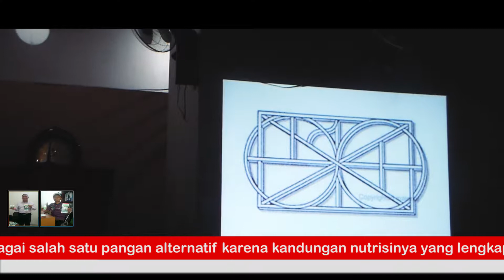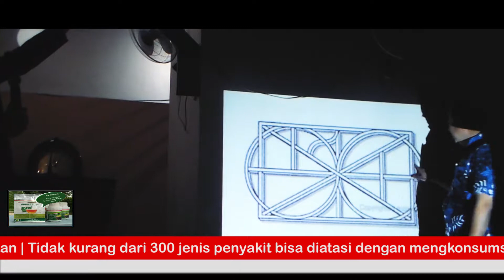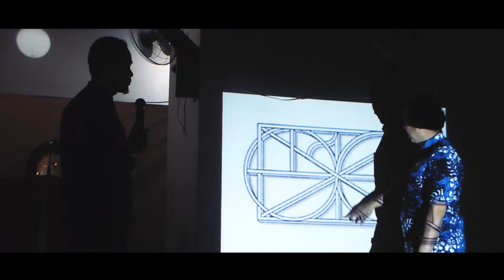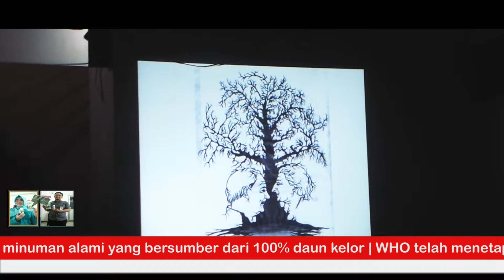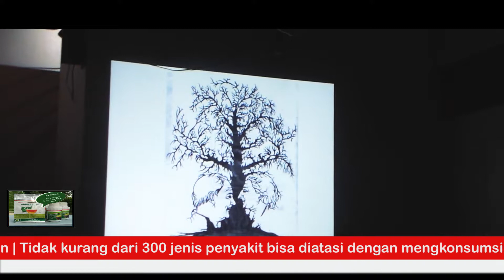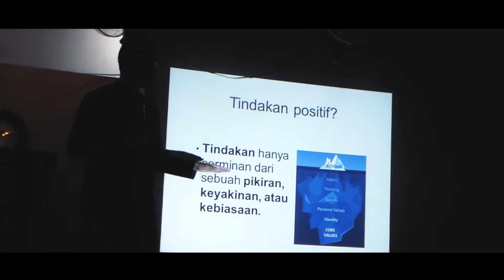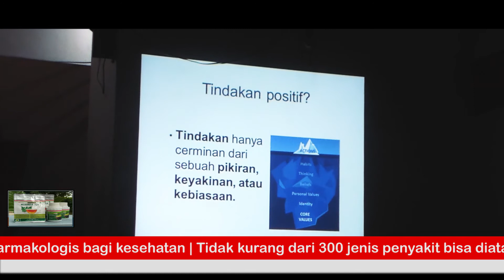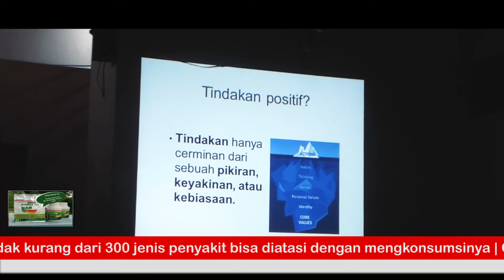Ustadz Dede Kurniawan, S.Th.I || Kajian Hebat Tentang Kebaikan || Part 2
Pengajian rutin jumat pagi karyawan Rumah Sakit Muhammadiyah Bandung. Kajian Jumat ini tentang "Kebaikan" video ini bagian kedua dari kajian tersebut dan merupakan pengantar kajian tentang "Magnet Rezeki".  Semoga bermanfaat